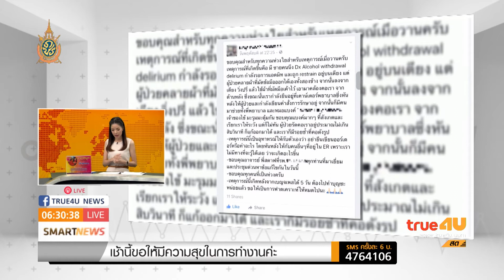อุทาหรณ์คลิปแพทย์โดนคนไข้รัดคอ